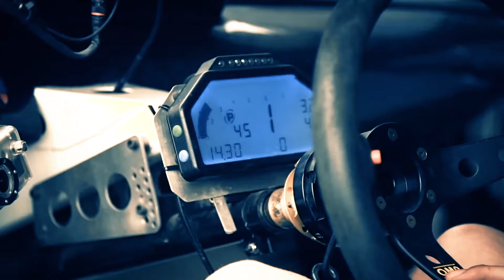FIA pasaules rallijkrosa čempionāta posms Latvijā!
CSDD Biķernieku kompleksajā sporta bāzē notiks FIA pasaules rallijkrosa čempionāta posms. LatviaRX #2016